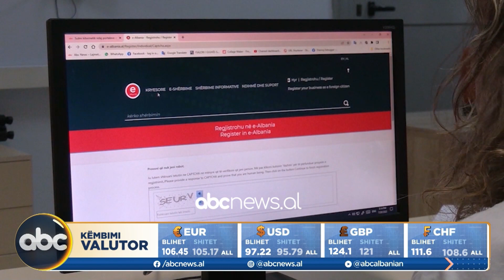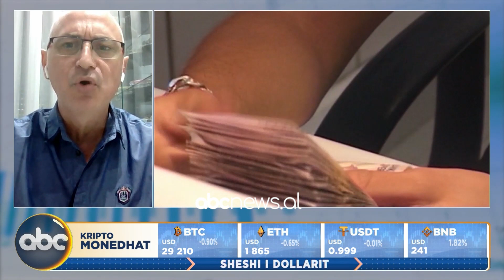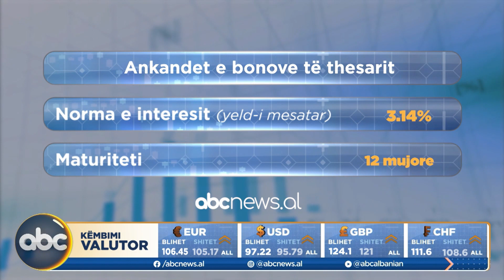Sheshi i Dollarit, ora 14:00 - 31 Korrik 2023 | ABC News Albania